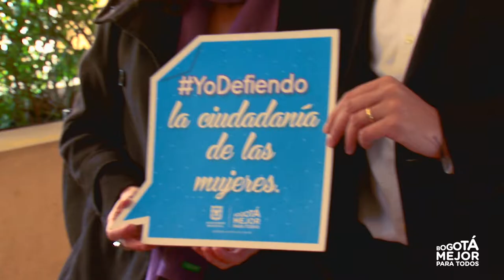Mujeres víctimas de violencia sexual en conflicto armado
El Distrito y la Universidad Carlos III, de Madrid (España), se aliaron por las mujeres víctimas de violencia sexual en el marco del conflicto armado. Para la Secretaría de Gobierno la protección de los derechos de la mujer es un prioridad.